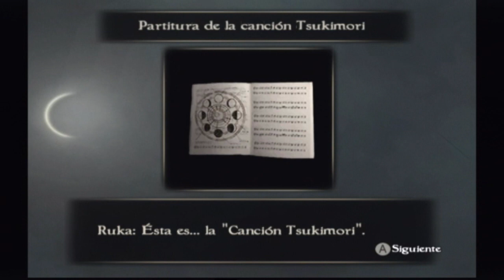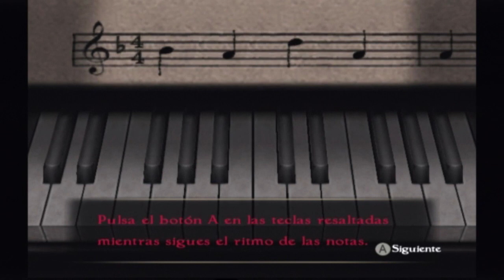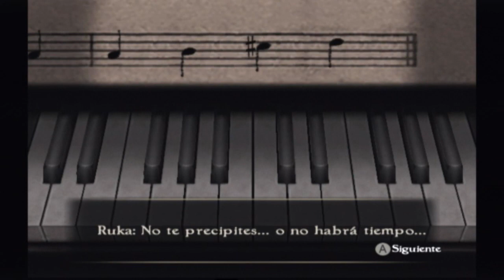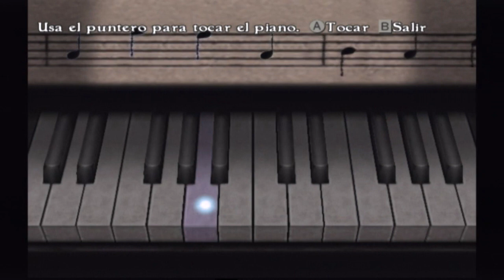Project Zero 4 La Mascara del eclipse lunar wii, Parte 20 final